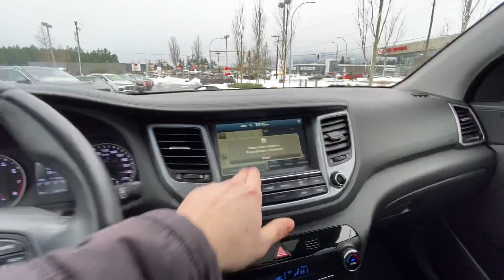January 4, 2022